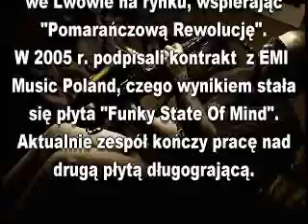The Crackers (opis)